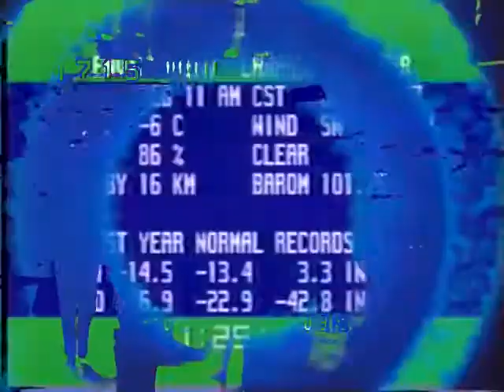All he brandishing hang slackly